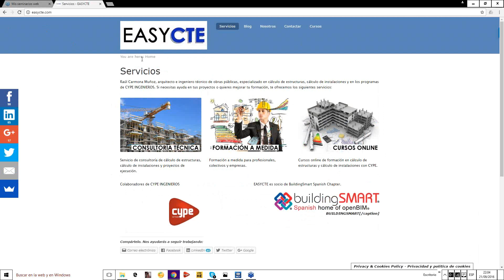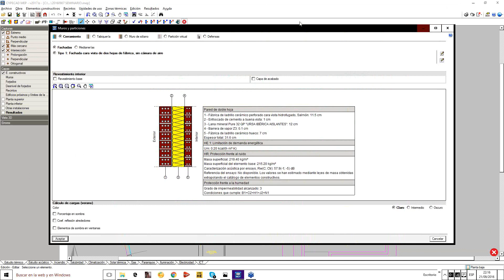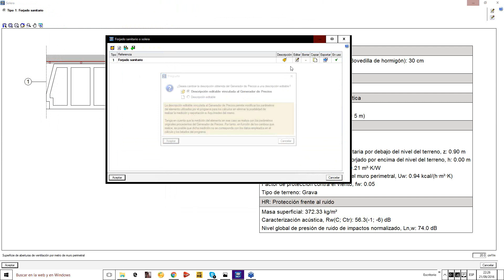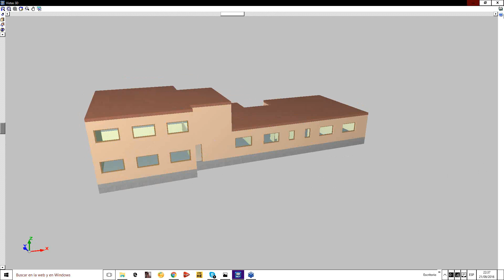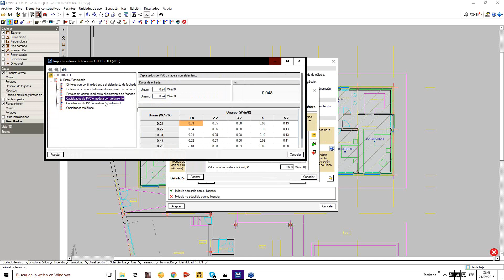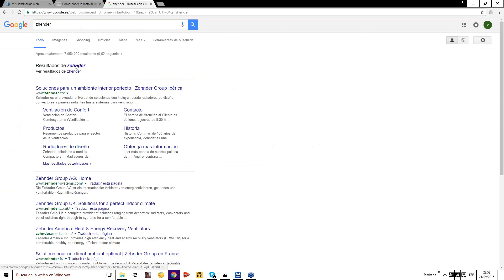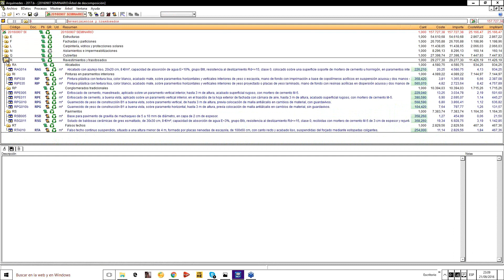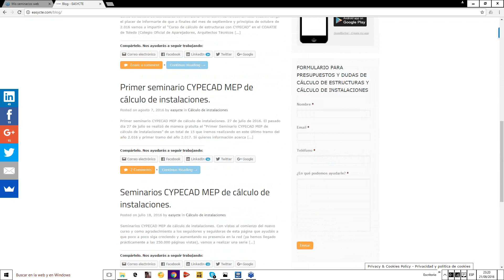Seminario 3 CYPECAD MEP. Cumplimiento HE-1 y HE-0.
El pasado día 21 de septiembre celebramos el Tercer Seminario gratuito de CYPECAD MEP. En este seminario hemos tratado los siguientes aspectos:

- Cumplimiento de HE-1, limitación de demanda energética.
- Cumplimiento de HE-0, limitación del consumo energético.
- Estudio de las gráficas de trasmisión térmica.
- Modificación de los parámetros de los diferentes elementos opacos de la envolvente térmica: cerramientos, soleras, forjados sanitarios, cubiertas...
- Modificación de los parámetros de los diferentes elementos de huecos exteriores: carpinterías y vidrios.
- Revisión de los puentes térmicos.
- Configuración en el caso de la utilización de recuperadores de calor.

Espero que sea de tu interés.

Puede contactarnos por teléfono y fax en el número 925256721.